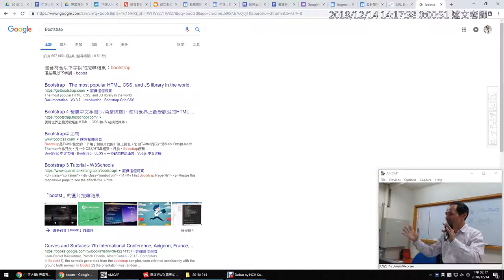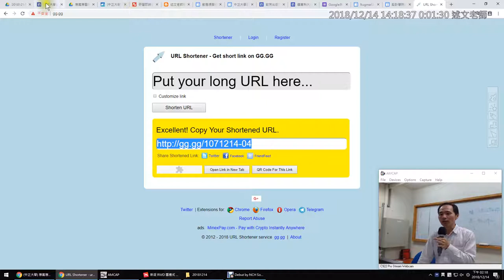04：為什麼Google RWD 協作平台當初設計是12方格？